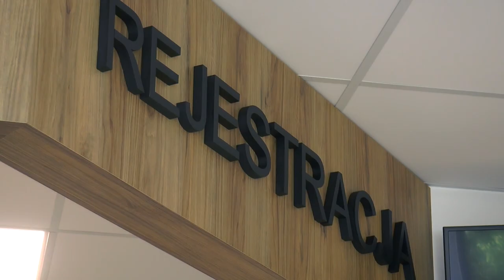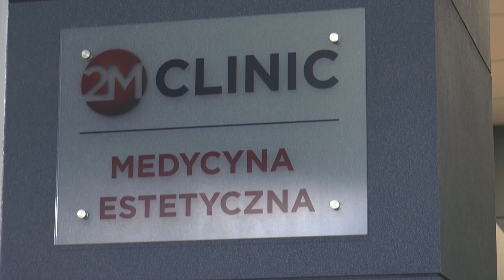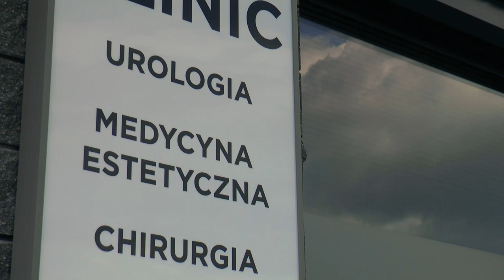Lek. med. Paweł Macech - specjalista chirurgii w 2M Clinic